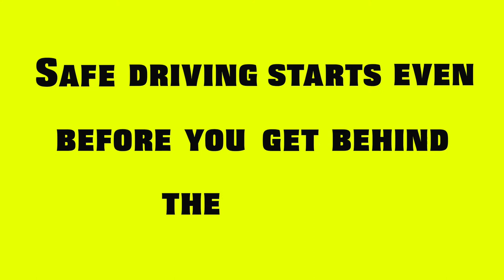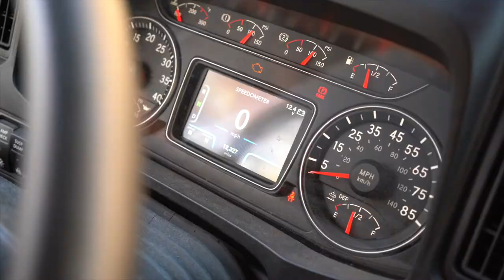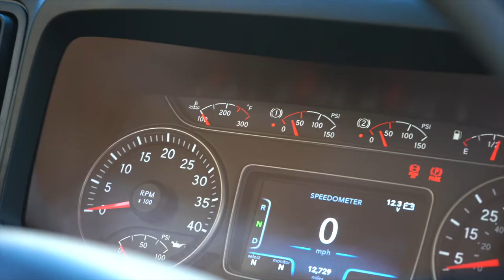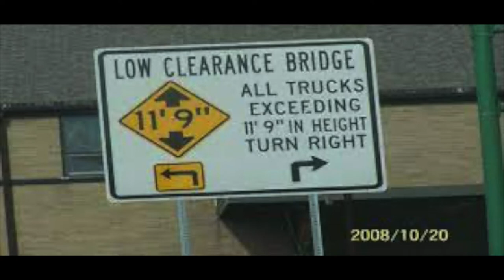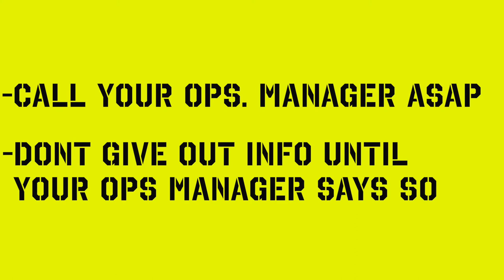Truck Driver Safety Video